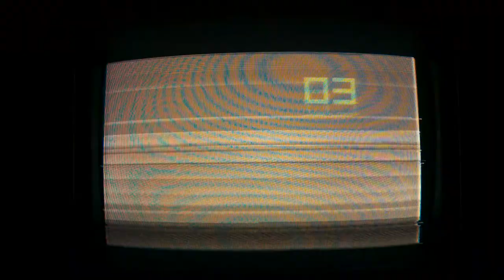Swimware - Lifestyle of a Lover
New single from the album "Algorithm Nation", out 4/20.
Pre-order the VINYL for the new full length LP NOW!

This is our debut record and we're super-excited to finally get it out - every order means a lot and is packed to the absolute last second with hot jams!